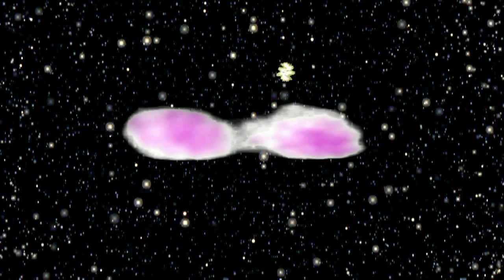STAR FIELD WITH VAPOR CLOUDS FLYING PIZZA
STAR FIELD, VAPOR ,CLOUDS ,FLYING ,PIZZA, STOCK FOOTAGE, FREE,